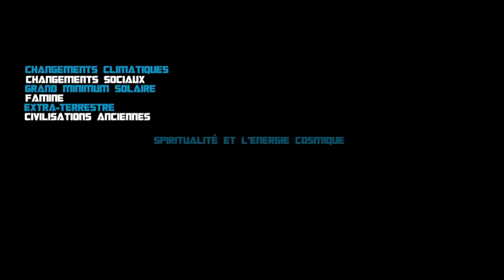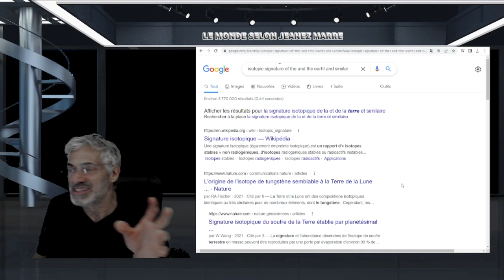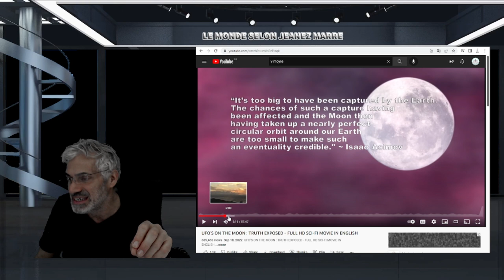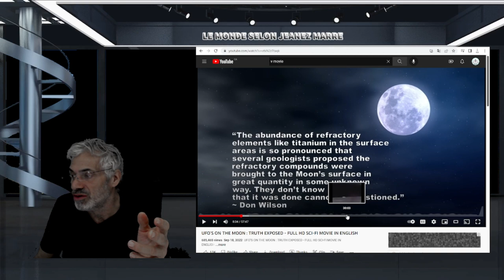OVNI SUR LA LUNE; LA VÉRITÉ EXPOSÉE, RÉSUMÉ DU FILM .